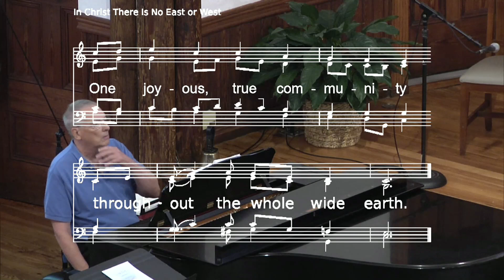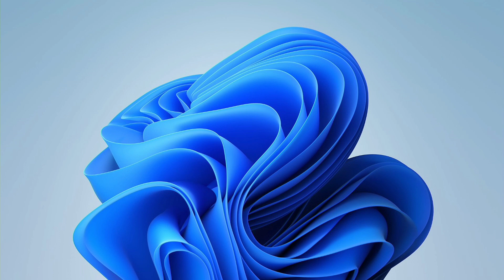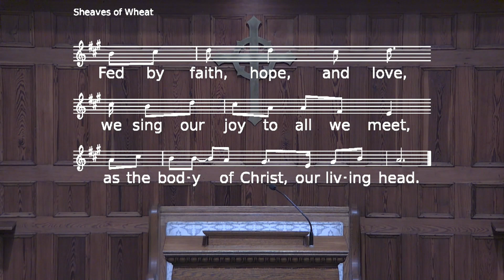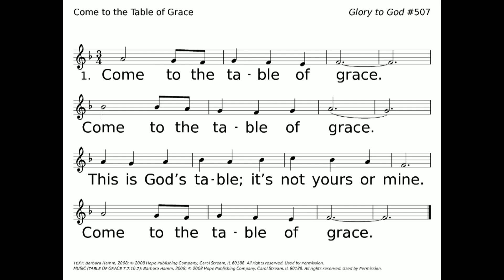Sunday Worship 9/1/24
Worship Guide URL 09-01-24